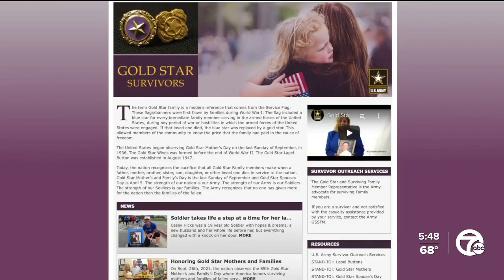Memorial Day is a time for Gold Star Families to honor and remember their loved ones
Memorial Day commemorations start this weekend, with folks across metro Detroit honoring those who made the ultimate sacrifice for our country.